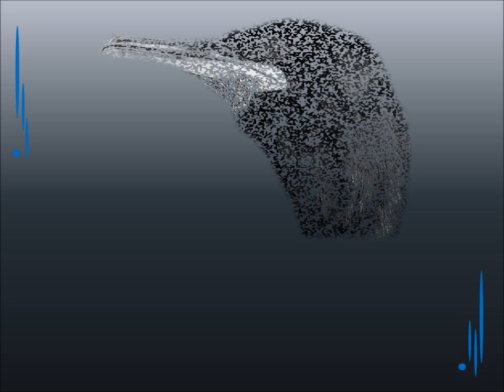Sam Cooke - They Can't Take That Away From Me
The one and only, Mr. Sam Cooke!! Enjoy!